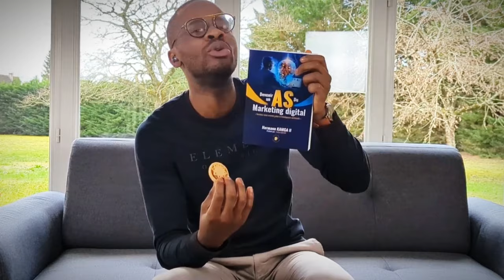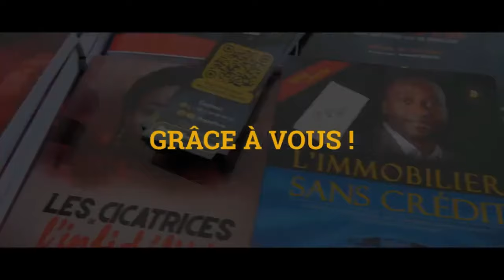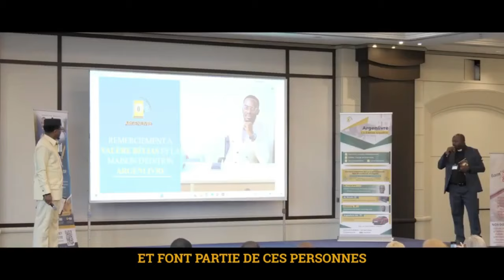Copiez en Business est un Art!